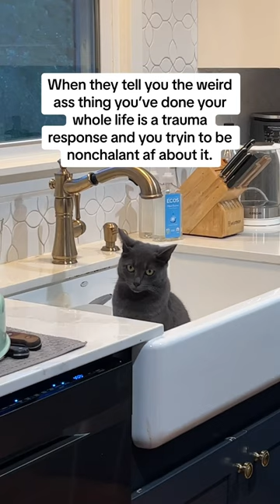It’s a trauma response 🤷🏻‍♂️childhoodtrauma